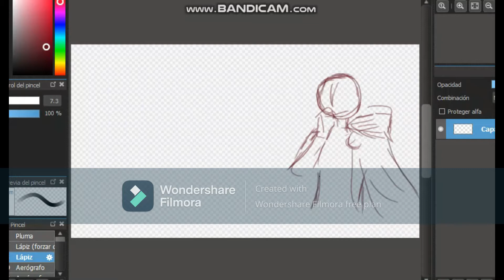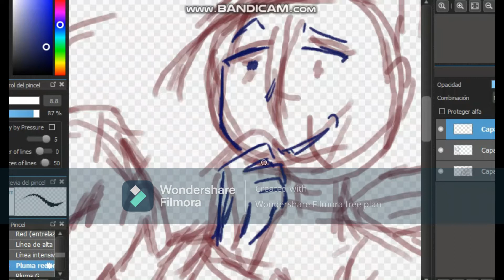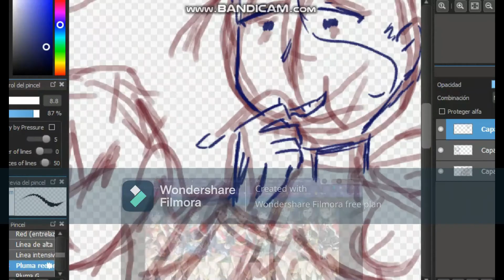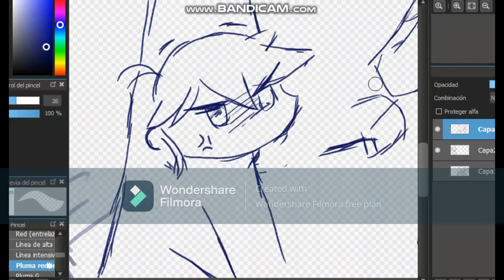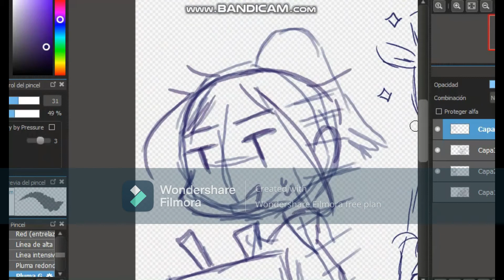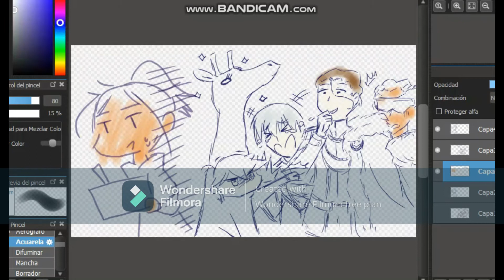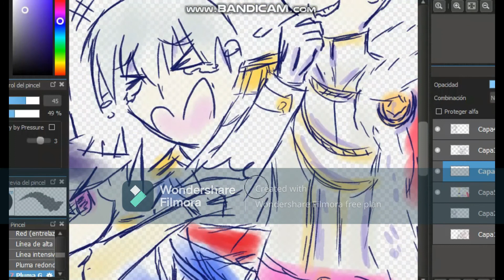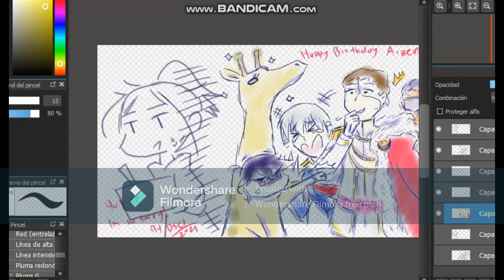Dibujando con DSC!: Feliz Cumple, Aizen!! :D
Mama!! Quería poner la canción de las mañanitas, pero Youtube no me dejo!! :(
Pero bueno, ya pos ni modo! A celebrar el día de Aizen hoy y mañana!! Saludos a todas las fans de Aizen y la comunidad de Bleach!! Que se la pasen bien en este día tan especial!!
PEACE!!